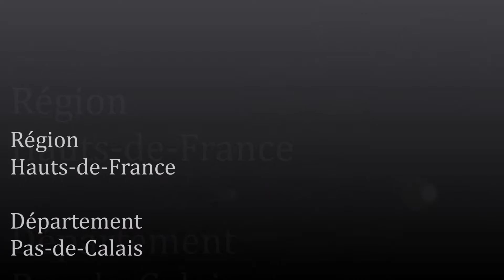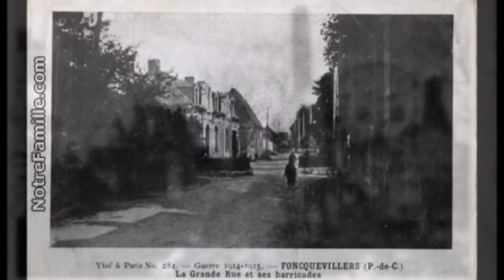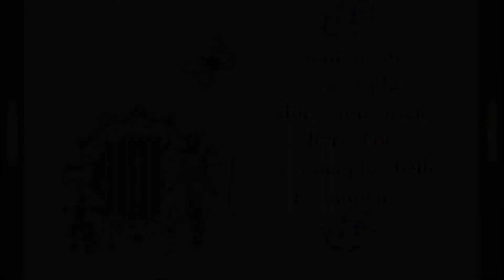Les Hauts-de-France / Pas-de-Calais (Foncquevillers)